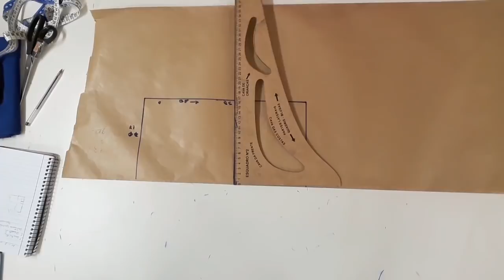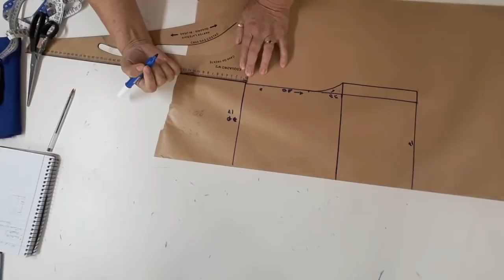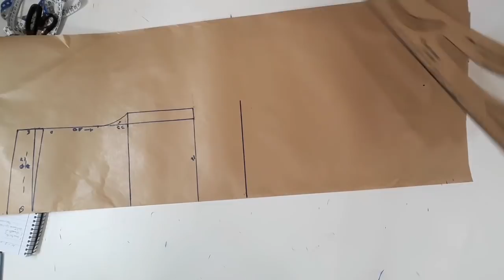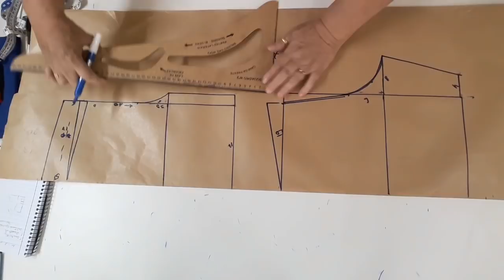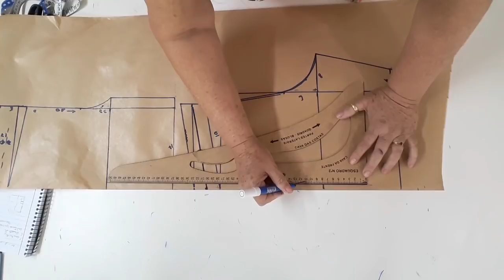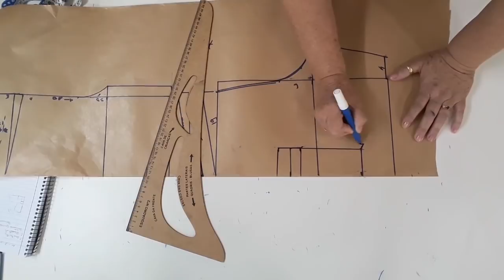AULA 57 - Bermuda com bolso cargo INFANTIL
modelagem e montagem